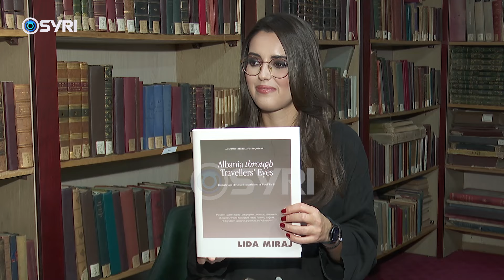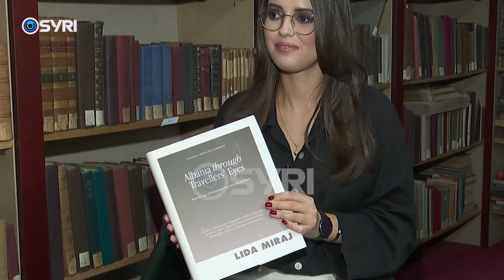'Shqipëria në sytë e udhëtarëve të huaj', Lida Miraj: Periudha e Ali Pashës...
‘Odeon’ nga gazetarja Egla Xhemalaj është vatra e ngrohtë që pret miq të kulturës në intervista pa klishe. Artistët dëgjohen pa censurë në të gjitha dimensionet e lirisë së fjalës. ‘Odeon’ është porta ku trokitet për të rrëfyer të vërtetat e patjetërsueshme. Çdo të shtunën në orën 21:00 në Syri TV.